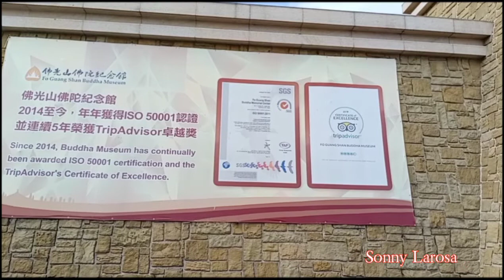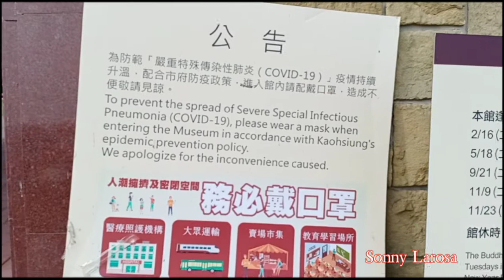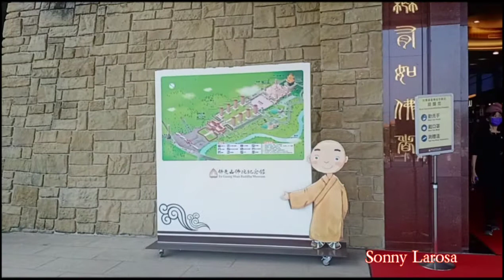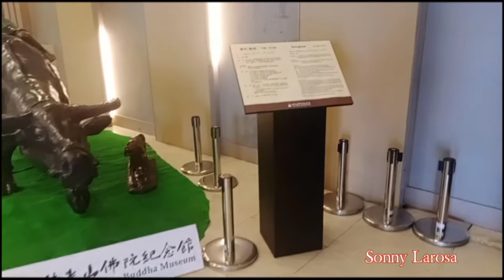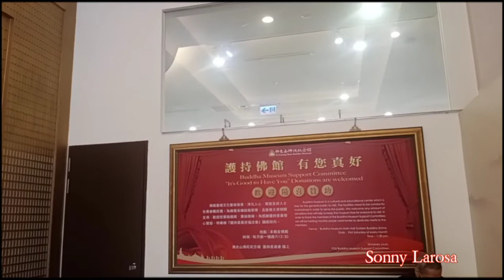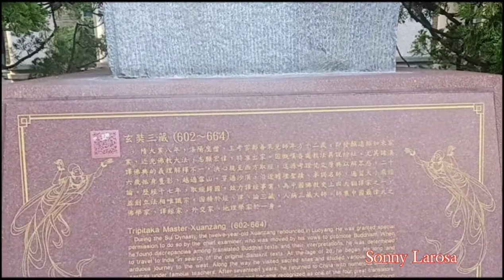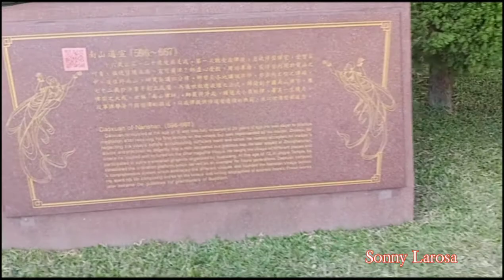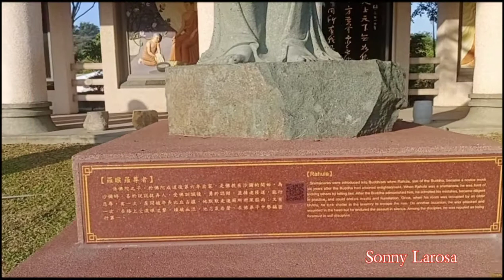| Fo Guang Shan Buddha museum ( 1000 Buddha museum) | Buhay Ofw Taiwan | Sonny Larosa